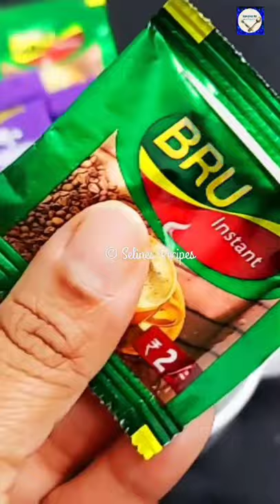Hot Chocolate Coffee | Winter Special Recipe | Dairy Milk Coffee